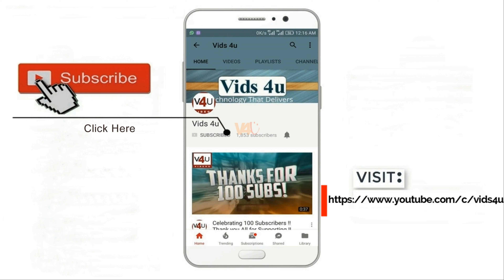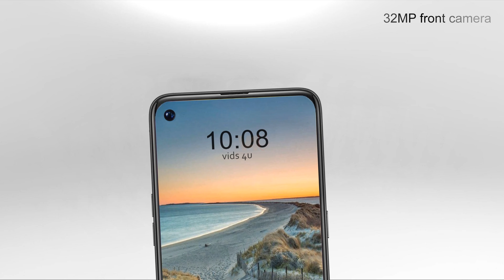Vivo S5 Quad Rear Camera, Price, Release Date, Features, First Look, Specs, Leaks, Concept, Launch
*6 Days No Wash? Do Odorless Socks Work?

3. Amazon India ~
4. Amazon US ~